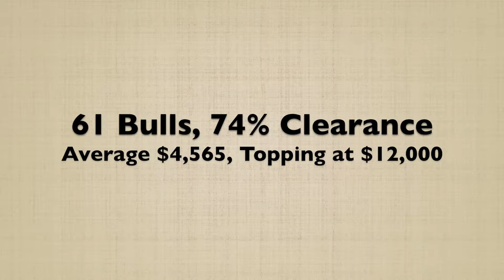Big S Santa Gertrudis Sale 2016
Big S Santa Gertrudis Sale 2016, Spring Classic All breeds Sale 1st September 2016. 61/82 bulls sold for a 74% clearance to average $4,565, topping at $12,000